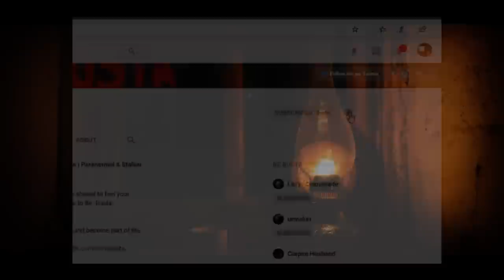Scary Stories | Emergency Alert | Reddit NoSleep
B)